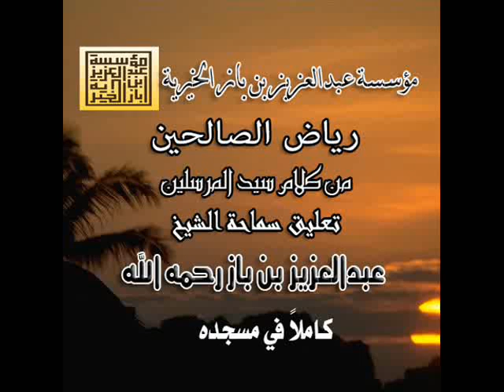154/251رياض الصالحين تعليق الشيخ عبدالعزيز بن باز رحمه الله